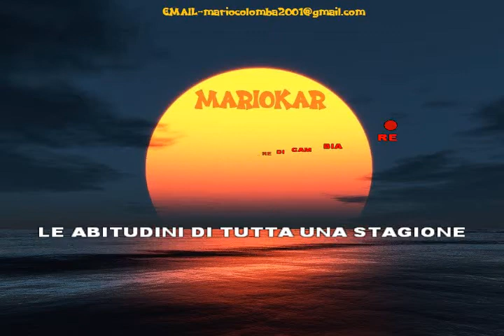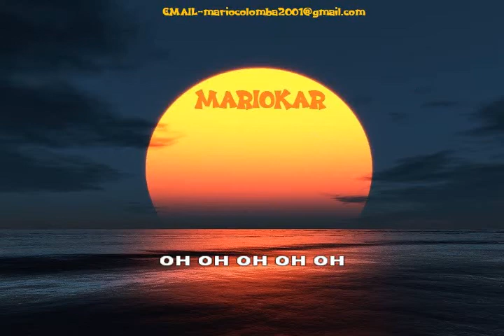Vasco Rossi Un Mondo Migliore karaoke